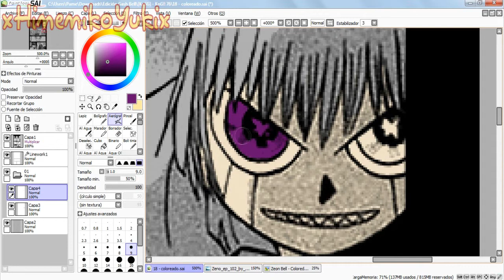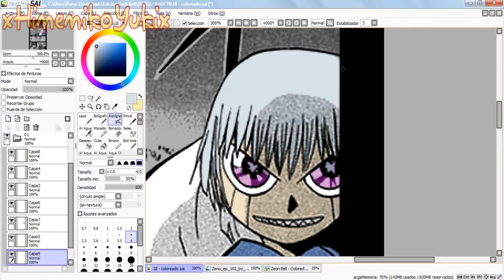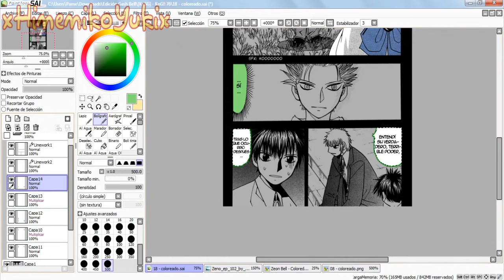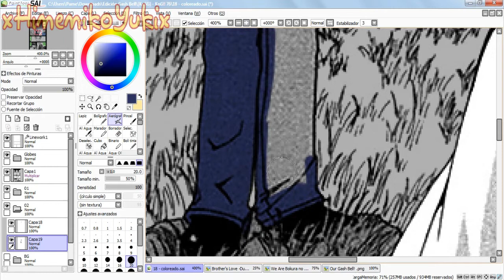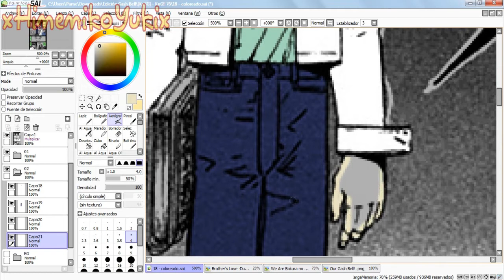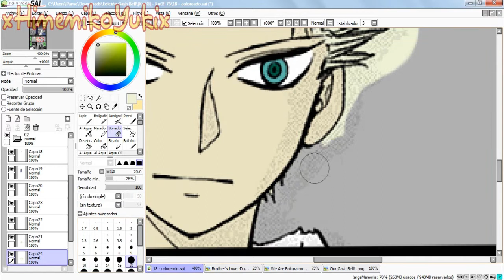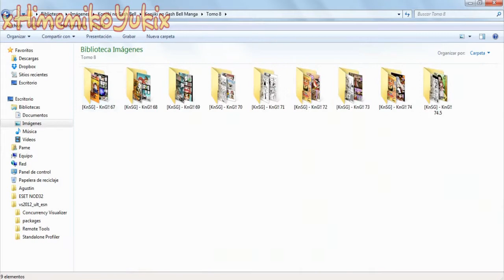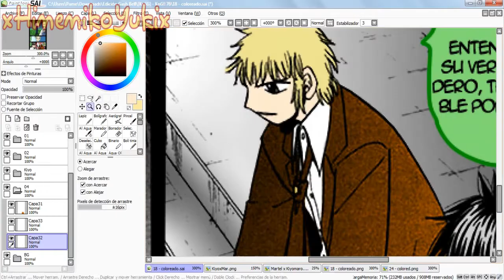Speedpaint -Konjiki no Gash!!- [[MANGA Chapter 76]]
¡Nuevo video!
Aquí les dejo un speedpaint de un coloreado que hice para Kyuutsui no Scantrad Group de mi manga fav, espero que les guste ^^

MANGA:
Konjiki no Gash!! (Zatch Bell!!)

CAPITULO Y TOMO:
Tomo 9, capítulo 76

CANCIONES:
1- Kasabuta by Hidenori Chiwata
2- Hadashi no Ou-Sama by Makoto Takou
3- Kimi ni Kono Koe Ga Todokimasu no Youni by Takayoshi Tanimoto
4- Mienai Tsubasa (TV Size version) by Takayoshi Tanimoto